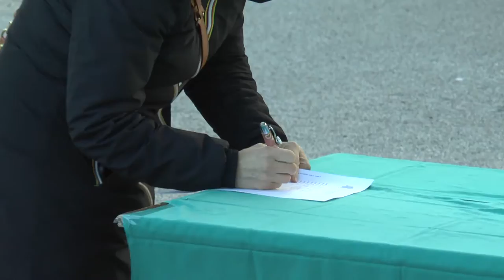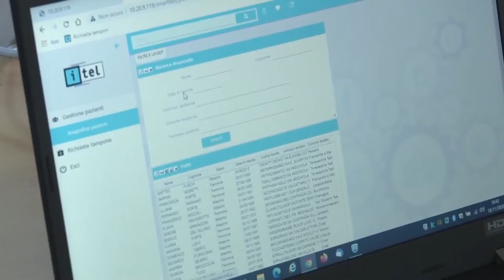Covid. Da lunedì screening gratuiti a Pescara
Partiranno lunedì gli screening gratuiti a Pescara. Bisognerà prenotarsi sul sito del comune e poi presentarsi in una delle tre postazioni prefissate. Dopo tre ore dal tampone si conoscerà il risultato